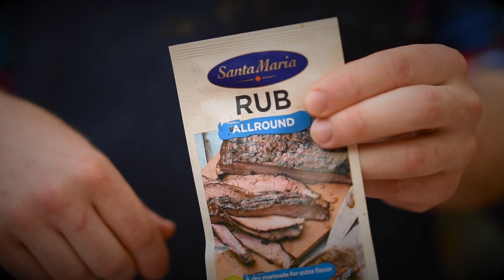RUB - RīvēUnBerz!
RUB  tulkojumā no angļu valodas nozīmē "berzēt, ierīvēt". RUB garšvielu maisījumi gaļas marinēšanai ļauj izcelt grilētu ēdienu garšu bez īpašas piepūles.Tie ir ļoti viegli lietojami — vienkārši ierīvējiet gaļu ar garšvielu maisījumu tieši pirms likšanas uz grila, pannas vai krāsnī.